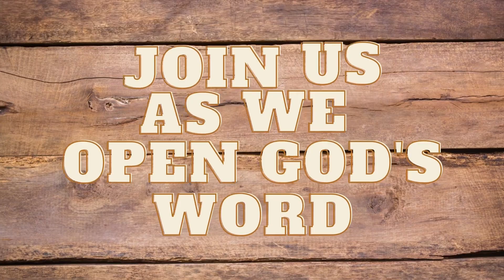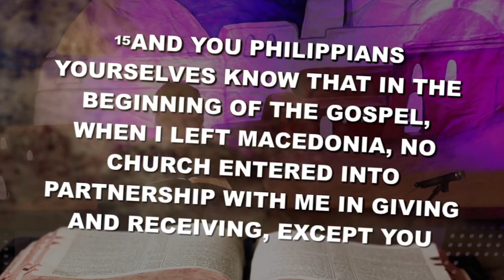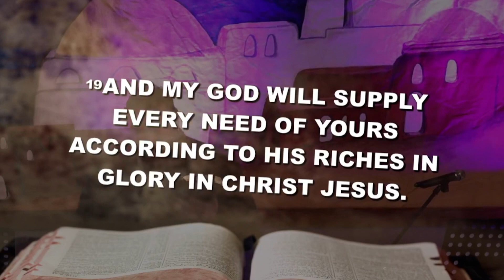January 1st Discover Unending Joy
Pastor Clay lays out his vision for the new year at LRBC